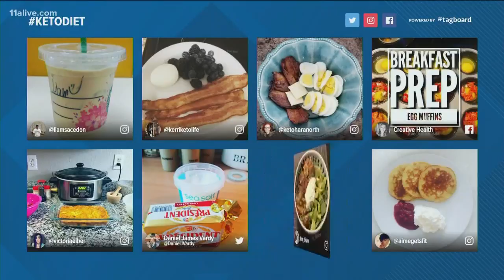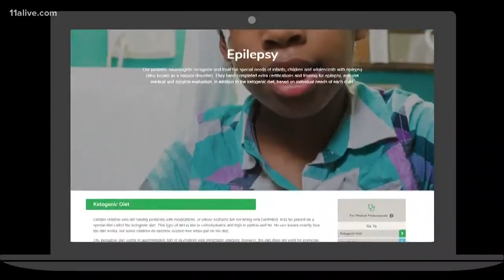Behind the fad of the keto diet: A treatment for kids with epilepsy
If you're looking to shed a few pounds this spring, you may have come across the popular ketogenic diet, all called the keto diet. A quick search will yield thousands of posts about the high fat, low carb option.